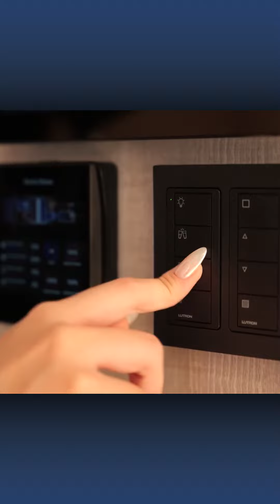Trần Sao Phòng Khách Cho Căn Hộ Chung Cư Cao Cấp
TRẦN SAO NHÂN TẠO với hàng trăm, hàng nghìn điểm sao lấp lánh lánh sẽ đem đến cho bạn một không gian vô cùng ấn tượng, thể hiện đẳng cấp.

Gia Bùi Ceilings tư vấn thiết kế giải pháp tổng thể về Trần Nhà và ánh sáng KHỔ LỚN trên trần.